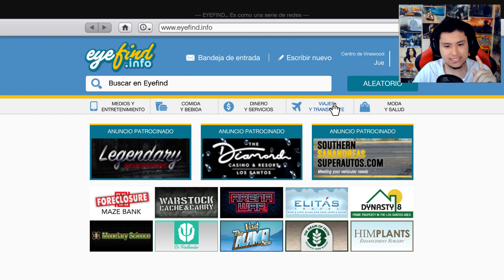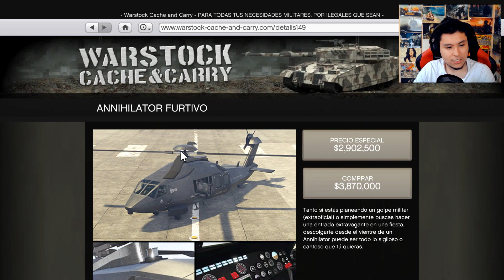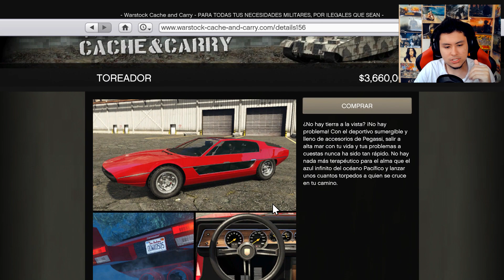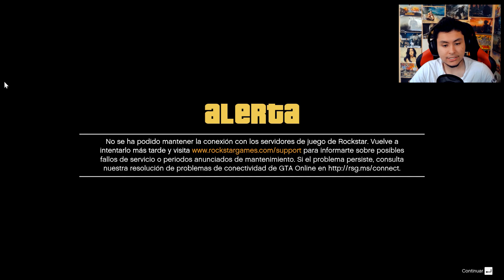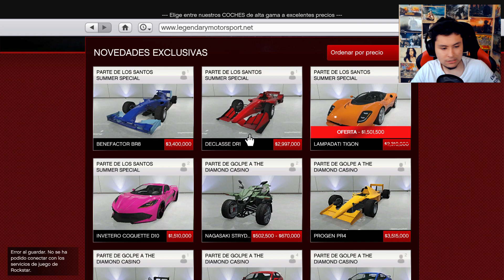ESTE ES TODO EL NUEVO CONTENIDO DE CAYO PERICO EN GTA 5 ONLINE (Que Ya Puedes Comprar)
Todo el contenido de la nueva actualización de gta 5 online ya está disponible y aquí tienes toda la información sobre cayo perico gta 5 online.